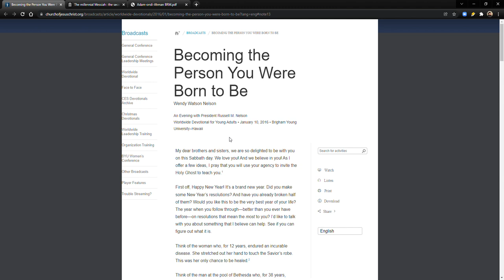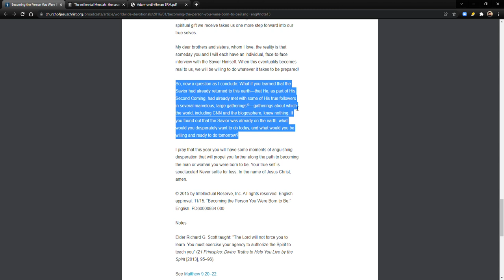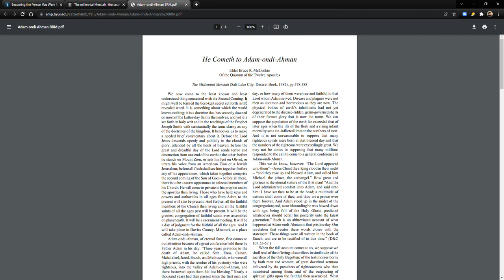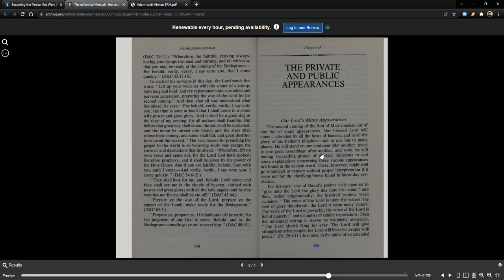Sister Wendy Nelson & Adam-ondi-Ahman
Becoming the Person You Were Born to Be / Wendy Watson Nelson

He Cometh to Adam-ondi-Ahman - Bruce R. McConkie (My Video)

He Cometh to Adam-ondi-Ahman / Elder Bruce R. McConkie